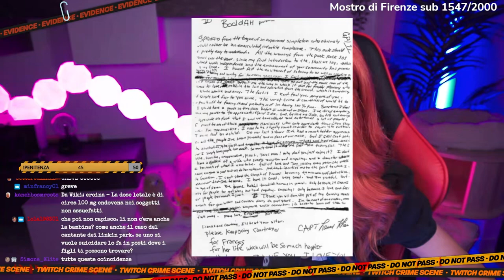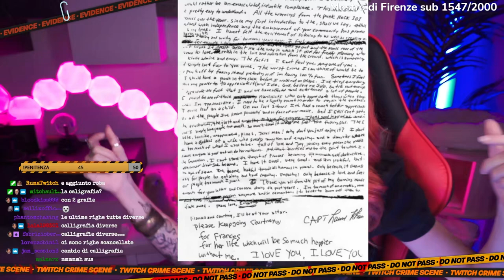KURT COBAIN: HA FATTO DAVVERO TUTTO DA SOLO? | Vip True Crime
Kurt Cobain lo conosciamo tutti, il frontman della famosissima band Nirvana.
Si unisce tragicamente al Club27 degli artisti geniali prematuramente scomparsi.
Eppure sulla sua dipartita ci sono ancora molti interrogativi, anomalie, cose che non tornano e persone che non hanno detto tutta la verità.
Conoscevate già i misteri intorno alla vicenda di Kurt? Vi lascio al racconto della sua storia!

💛 Tanto amore giallo a tutti voi 💛